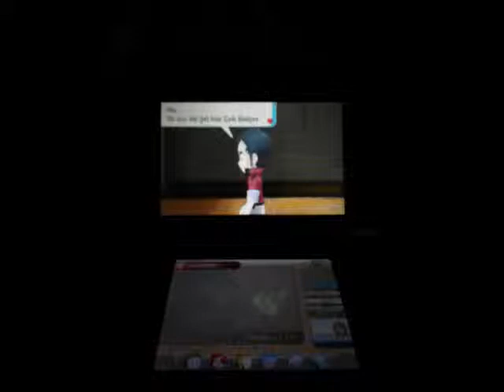Pokémon Omega Ruby - VS Norman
Here's me challenging the fifth gym leader of Omega Ruby, Norman. :3

Pokémon belongs to GameFreak and Nintendo, by the way.